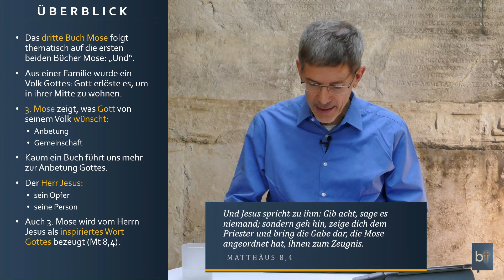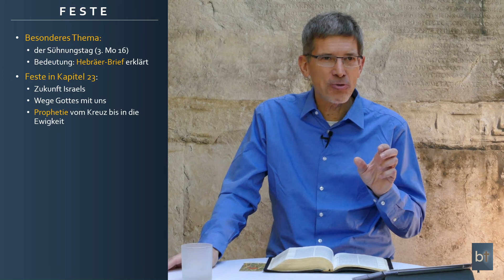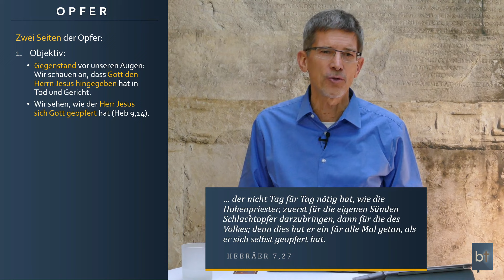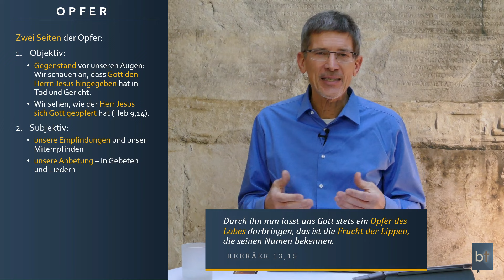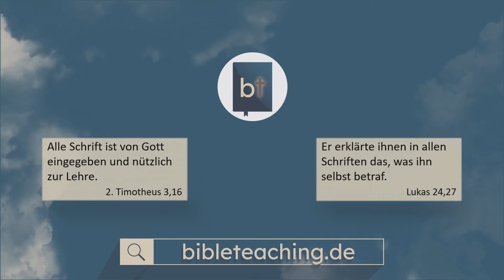Gemeinschaft mit dem heiligen Gott echt möglich? (3. Mose) || Manuel Seibel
Gott ist unendlich heilig! Kann ein Mensch wirklich mit Ihm verbunden sein? Nein! Es sei denn, er ist erlöst, von der Sündenschuld und -sklaverei befreit. Und genau das war das Volk Israel „nach“ 2. Mose: Sie waren aus Ägypten, aus der Sklaverei freigestellt. So konnte Gott mit ihnen in diesem Buch Levitikus, wie es auch genannt wird, Gemeinschaft haben. Natürlich nicht, wie WIR das in Christus Jesus kennen, in voller Offenbarung. Aber es ist ein Vorbild darauf. Das Schönste: Der Inhalt ist eine Person, unser Retter Jesus Christus und sein Werk (die Opfer, 3. Mo 1-7). Doch das Buch zeigt uns noch viel mehr! Es lohnt sich ...